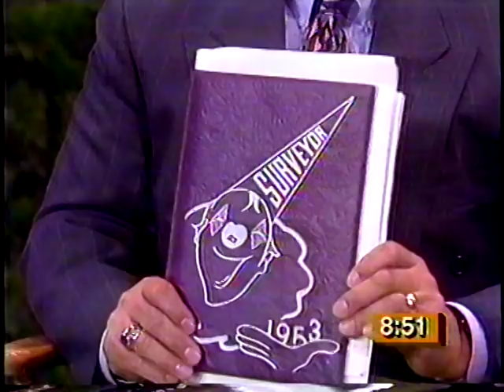Johnny Mathis - Los Angeles Morning Show 1993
John on the KTLA Los Angeles Morning Show, in June 1993.